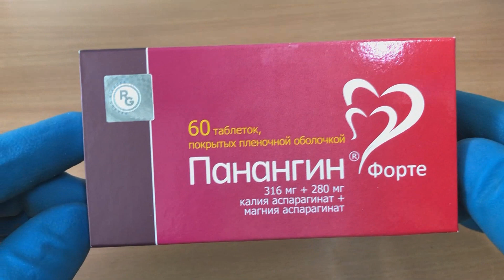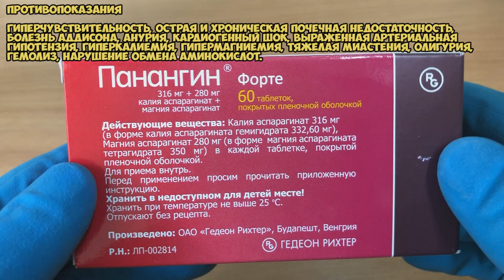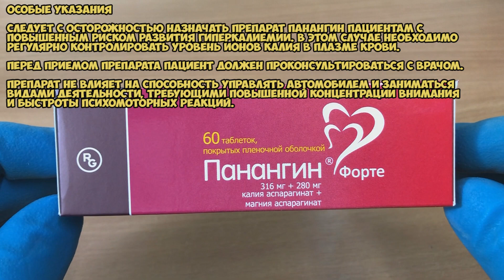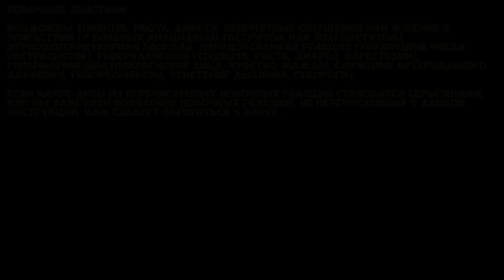Панангин таблетки инструкция по применению препарата: Показания, как применять, обзор препарата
Антиаритмическое, восполняющее дефицит магния и калия.

Панангин является источником ионов калия и магния. Предупреждает или устраняет гипокалиемию. Улучшает обмен веществ миокарда. Улучшает переносимость сердечных гликозидов. Обладает антиаритмической активностью.

О чём видео:
0:00 Панангин таблетки
0:20 Показания
0:49 Дозировка
1:26 Противопоказания
1:48 Особые указания
2:17Побочные действия